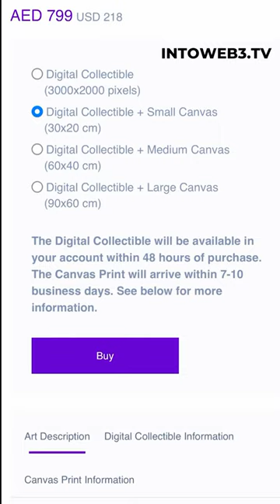NftyDreams Dao Dubai, A collective of global artists.